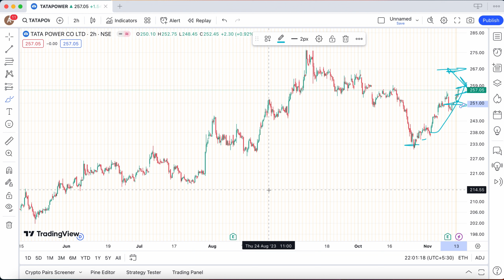TATA POWER SHARE NOVEMBER 15 TARGET ANALYSIS || LATEST NEWS ❇️